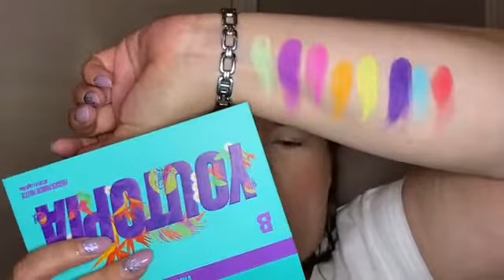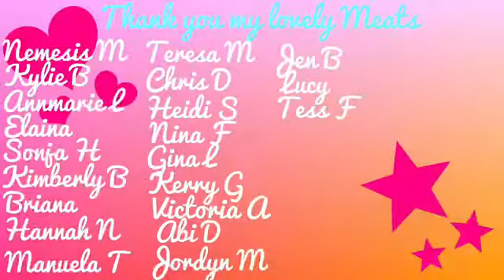Beauty Bay youtopia collection - review - swatches - tutorial | is it good?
Today we’re trying the youtopia collection from beauty bay. There’s swatches a review and a eyeshadow tutorial and please watch it for me.